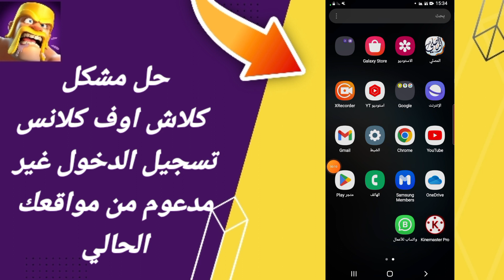كيفية طريقة حل مشكلة كلاش اوف كلانس تسجيل الدخول غير على تطبيق كلاش اوف كلانس2024 clash of clans